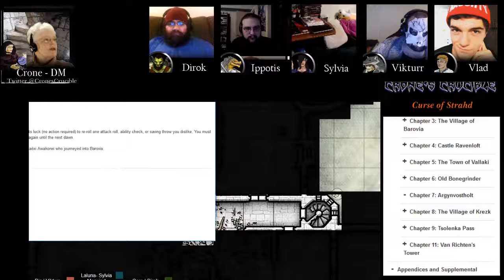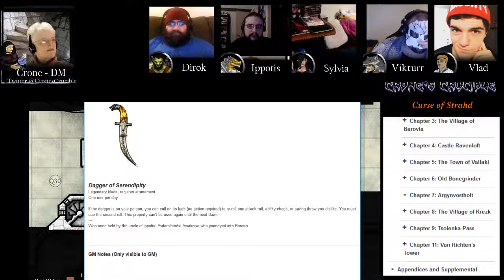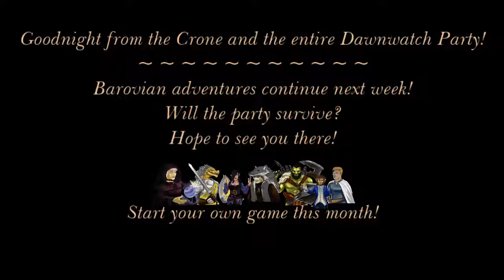Crone's Crucible #43: "Where Dragons Die"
The Dawnwatch team encounter more Knights of the Silver Dragon, and find some answers... after nearly dying.

Crone's Crucible is unofficial Fan Content permitted under the Fan Content Policy. Not approved/endorsed by Wizards. Portions of the materials used are property of Wizards of the Coast. ©Wizards of the Coast LLC.

All personal player-character avatars are the property of ©Crone's Crucible. Art by Haslith at Instagram: Haslith06.